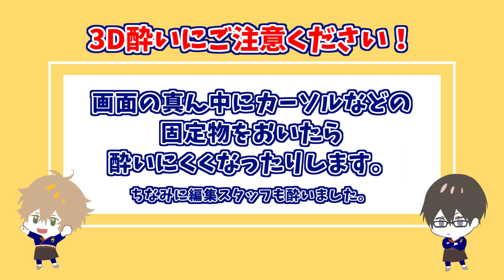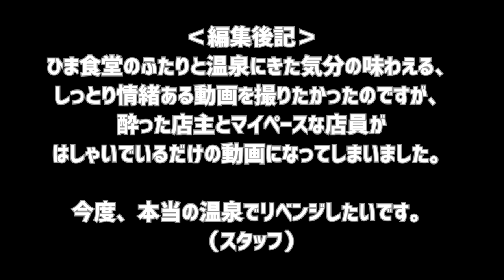【初めてのVRchat】～バーチャルなのに3D酔い～やけくそ温泉旅行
VRchatで温泉にいってまいりました～！

🍚撮影に使用させていただいたワールド
・坪倉家｜Tsubokura‘s Home by kohack_v　制作：坪倉輝明 様
・Yayoi Onsen　制作：猫屋敷やよい 様
・大将、燗ひとつ（ottuman）制作：Amserd 様

昼は定食屋、夜は居酒屋、ひま食堂店主の蒔田陽丸（まきたひまる）と楓山蓮太郎（あきやまれんたろう）です！

Hello, this is HIMARU MAKITA and RENTAROU AKIYAMA. We are HIMASHOKUDO: a restaurant at lunch time and a pub at night.

ごはんやお酒にまつわる動画をマイペースに投稿してます。
レシピ動画も公開中！

We upload videos about food and drink regularly.
Recipe videos are also available now!

🍚Twitterで話そう～！
Talk to us on Twitter!

🍚様々な特典が受けられるファンクラブ